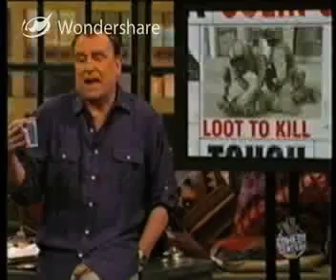TCWCQ: Giraldo, Irrera, Robinson & Silverman 1/2